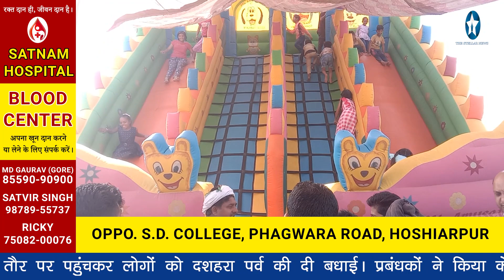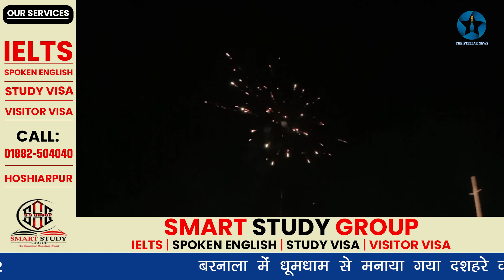बरनाला में धूमधाम से मनाया गया दशहरे का मेला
बरनाला में धूमधाम से मनाया गया दशहरे का मेला। रावण दहन संग असत्य पर सत्य की विजय पर जश्न में डूबे रहे लोग। बरनाला में कैबिनेट मंत्री गुरमीत सिंह मीत हेयर ने विशेष तौर पर पहुंचकर लोगों को दशहरा पर्व की दी बधाई। प्रबंधकों ने किया केवल सिंह ढिल्लो व अन्य गणामान्यों का किया सम्मान। द स्टैलर न्यूज़ के लिए बरनाला से हरप्रीत छन्ना की रिपोर्ट। 5 अक्टूबर 2022